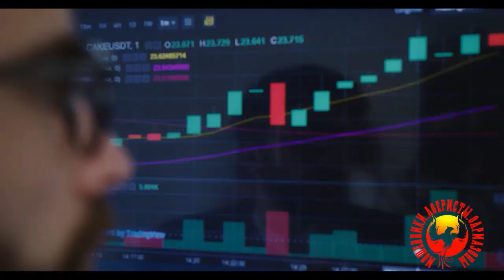Ассорти от Константина